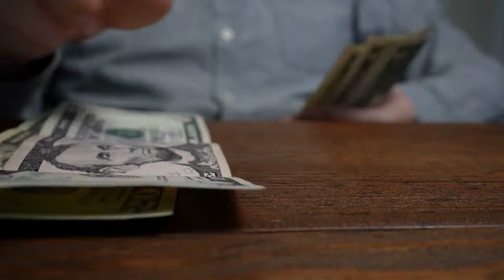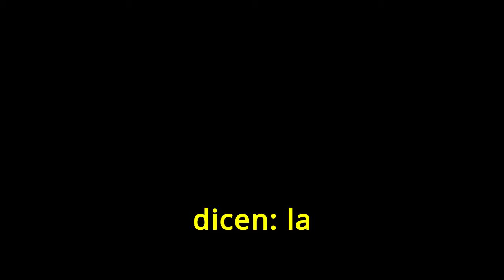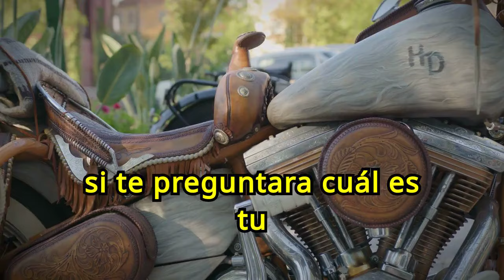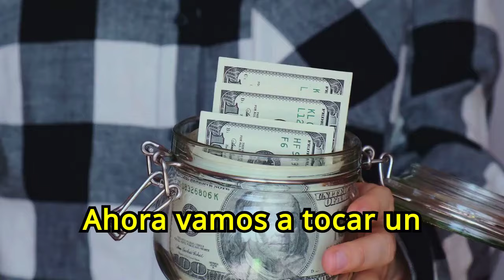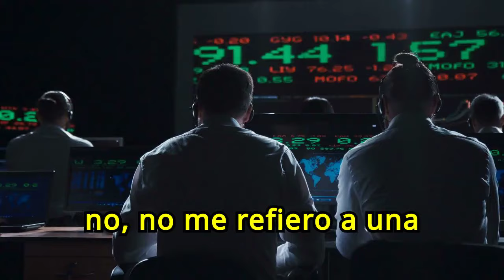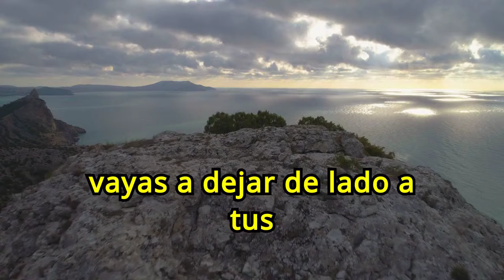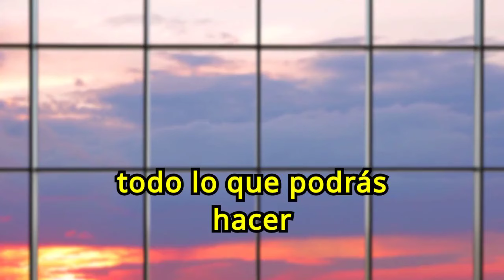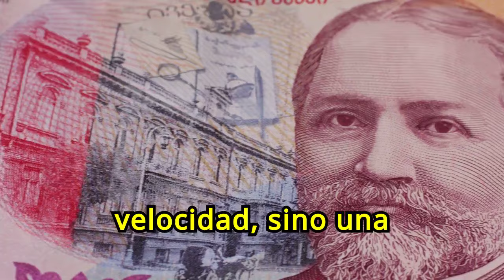Lo que Realmente te ayudará a Ahorrar más Rápido - 7 Leyes de oro 😮😮🤑🤑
¿Quieres saber cómo ahorrar más rápido? En nuestro vídeo "Lo que Realmente te ayudará a Ahorrar más Rápido - 7 Leyes de Oro", te revelamos principios financieros probados que pueden acelerar tu capacidad de ahorro. Descubre cómo implementar estas leyes de oro para gestionar tus finanzas de manera más efectiva y alcanzar tus metas económicas más rápido.

1)This video has no negative impact on the original works (It would actually be positive for them)
2)This video is also for teaching purposes.
3)It is not transformative in nature.
4)I only used bits and pieces of videos to get the point across where necessary.